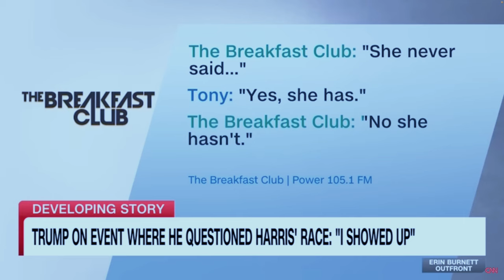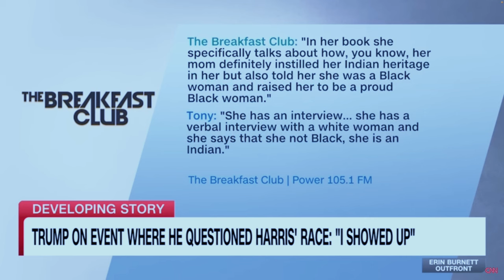Byron Donalds DESTROY fake news RACIAL CARD! | Ep. 02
Congressman Byron Donalds and Sen. Tom Cotton set fake news journalists George Stephanopoulos & others straight as they try to push their racial narrative card about Kamala Harris.

Follow me on Truth Social: (lopezmiguelofficial)